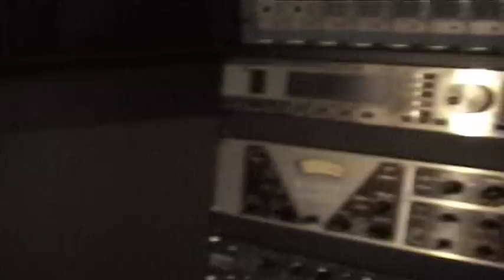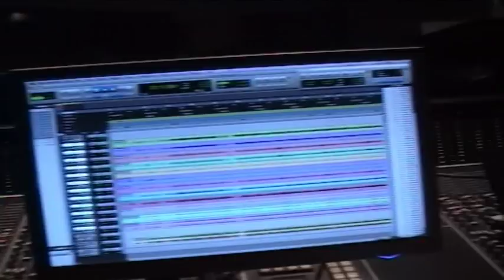Status Minor - Ouroboros studio session 2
Status Minor - Ouroboros, Studio Audio
making of second album
recording engineer Torsti Spoof
Drum session
Bass session